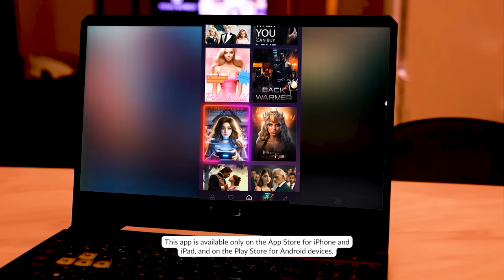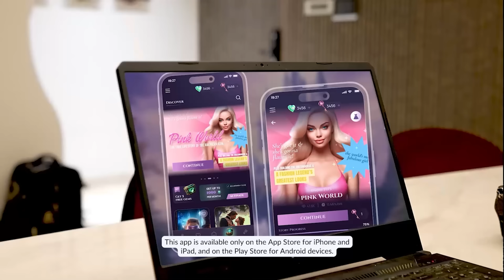EATING LUNCH BOXES From Across The World!!!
Ever get so into something that time just slips away?
Well, that's us  every time we play StorySpark!

It's not just a game! It's like going into another world where we can decide what really matters.
Wanna be the hero? You got it. Ready for an epic adventure? Totally doable!

The coolest part? The characters react like it's real life – that's how cool it is!
So, why not jump into this awesome world yourself?

Check the download link given above and let the adventure begin!

Watch as Hungry Birds dive into a delectable array of lunch boxes, each representing a unique and delicious cuisine from various corners of the world. From savory dish in Japan to spicy tastes in Mexico, these hungry birds are on a mission to explore the diverse flavors that every country has to offer.